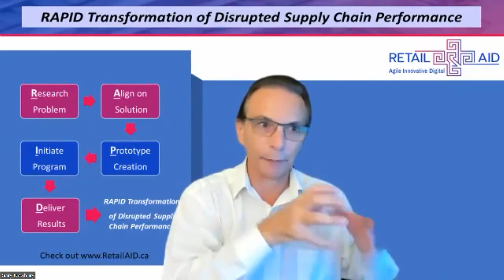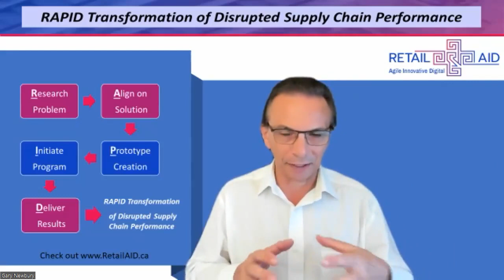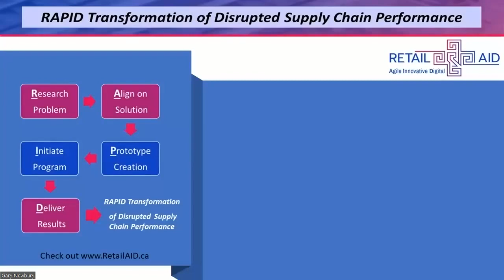Beyond the hype and myth of Artificial Intelligence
Beyond the hype and myth of Artificial Intelligence – Leadership Watchouts For Improving Organisational Coordination

There has been much hype around the opportunities of AI, how it will enhance business performance, remove headcount and drive profitability, especially for larger organisations. How should businesses, particularly retailers look at this complex set of technologies. Is “AI” another Metaverse technology that really fails to ignite or deliver anything other than hype and “shiny toy syndrome”, or will it drive new ways of looking at the business model and success?

Many of the basics are already with us if we are using any form of business software such as ERP, CRM, WMS et al.

This podcast follows the format of previous conversations; we look at some of the important leadership watchouts that are lurking beyond the glossy brochure and consider some of the organisation coordination and potential reshaping of organsational designs as transparent data flows across the organisation in real time and untainted, encourages leaders to take more insightful and informed decisions to optimise on objectives it has set, or been set.

But where does this leave people currently in organisations? Tune in to find out!

Join George Minakakis, Jeff Roberts, Deann Campbell and Gary Newbury on this conversation which explores the strategic forces in play which can be overlooked when developing longer term operational solutions.

RetailAID – November 2023

Think big, be bold, scale, adapt and win!

Being Agile, Innovative and Digital is a collective approach to resolving many end-to-end retail supply chain & Last Mile challenges as consumer product/retail businesses face increasing disruption, demand and supply shocks, climate change, geopolitical challenges and, importantly, ever evolving consumer trends.